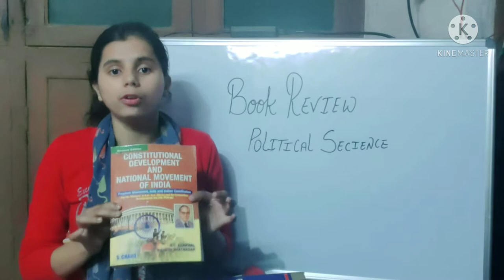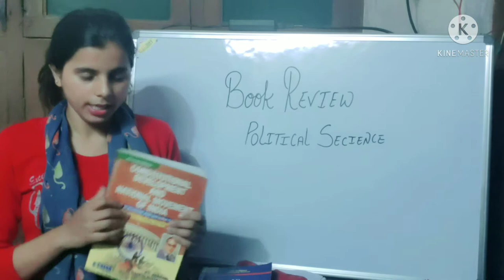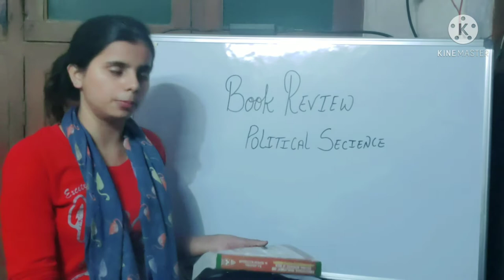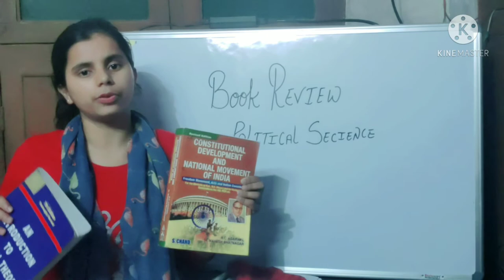political science best book review in hindi 2021.apana ba classes book review ibest book for ba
in this video we tells about the review of political science book(Constitutional Development and National Movement of India: Freedom Movement and the Indian Constitution, An Introduction to Political Theory) in hindi 2021 the books is the best book for ba students

my mobile
my board
my marker
my tripod

your quires
best book for ba
apana ba classes
book review